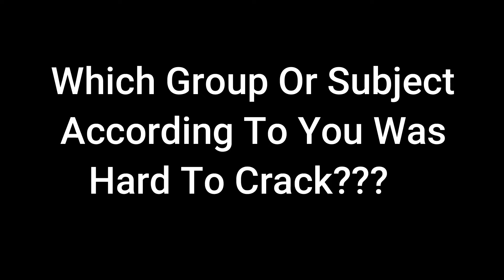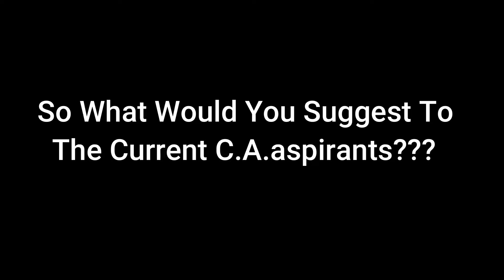My Journey of Becoming a Chartered Account . [Struggles , Failures , Hardships, Achievements]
Sharing the unfiltered Story of How I became a Chartered Accountant . All the struggles , Hardships, Failures & Achievements . The challenges are immense but if you work hard everyday with sincerity, you figure things out on the way .
 Also have shared few suggestions for the CA Students who are appearing in the upcoming CA Exams on how they can improve their study routine .

Hope You all will like our video.🙂🙂🙂

Also Let us know in the COMMETS BELOW if you found the video helpfull.

THANK YOU GUYS...CHEERS...!!!